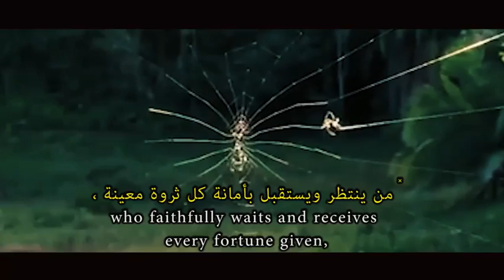Belajar Damai Pada Ayat Kauni "Iklan layanan masyarakat"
Sebuah video film pendek iklan layanan masyarakat tentang perdamaian